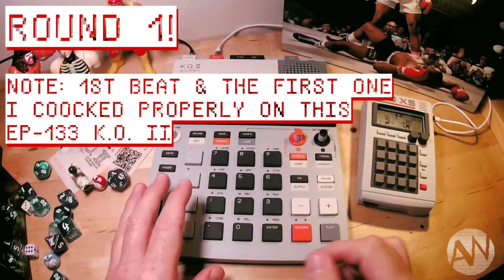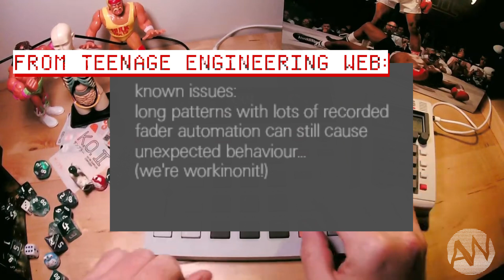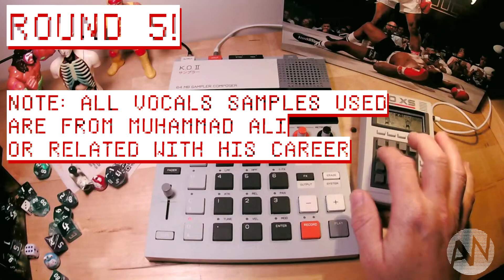EP-133 K.O. II playing 5 BEATS in 5 Minutes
5 Minutes, 5 Beats. All done on the EP-133 with a little help of its old pal the PO-33.

AW

AW socials
  / audiowanderer
  / audiowanderer